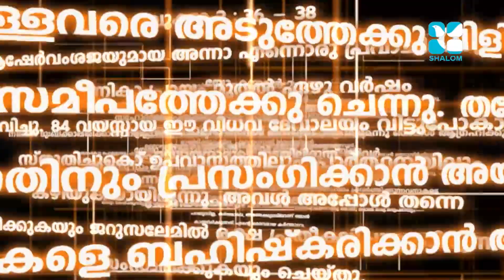Vachanam Thiruvachanam Epi:16- Francis Nilambur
Shalom TV